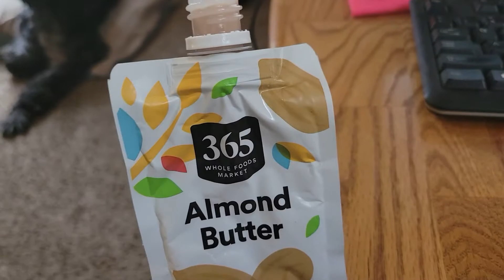Stardust the Afghan Hound Tries Almond Butter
I got the idea for this video after watching @jackanddan video about their weiner dogs trying almond butter.